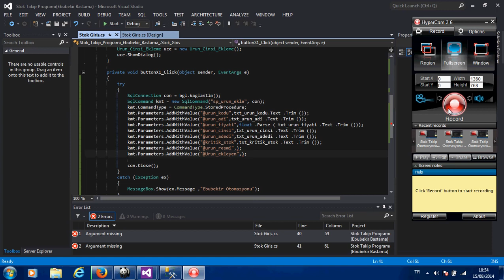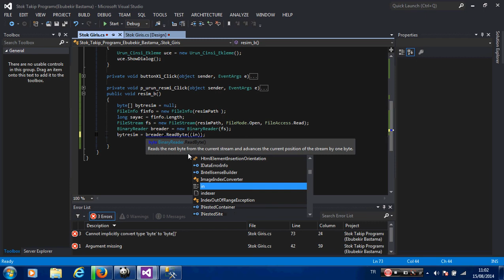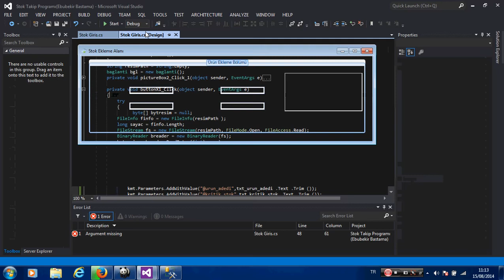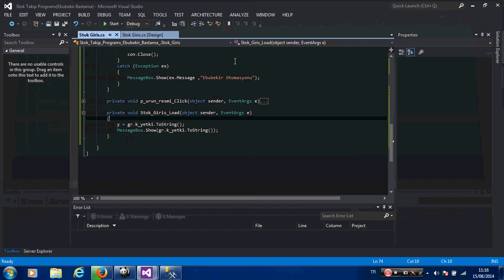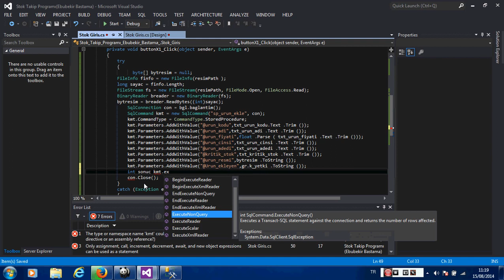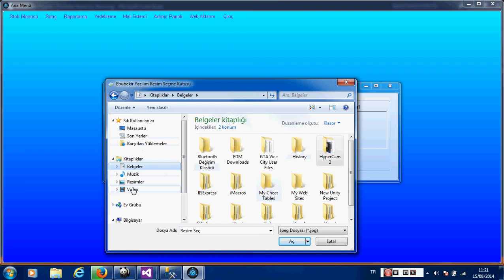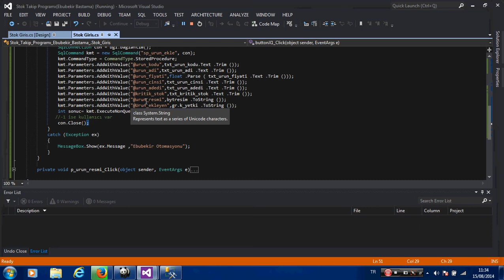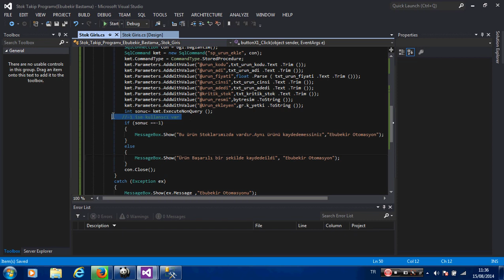Stok Takip Otomasyonu Sql Bölümü 9.Video | C# Stok Takip Otomasyonu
🏫  C# Stok Takip Otomasyonu🏫

➤Merhabalar
Görüşmek üzere…